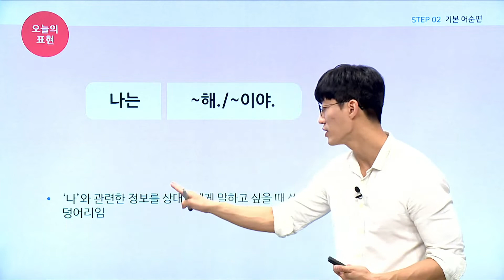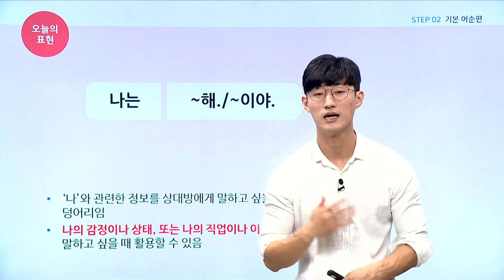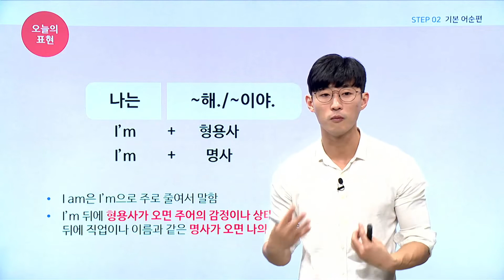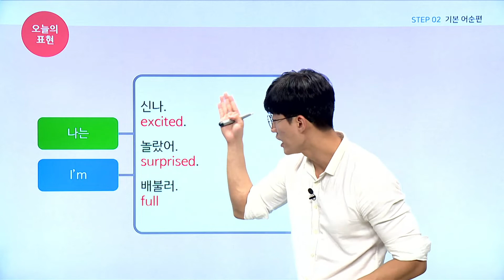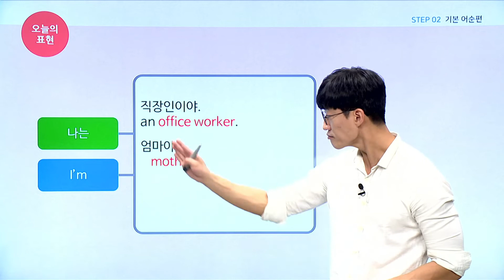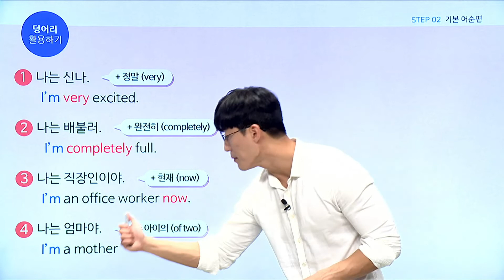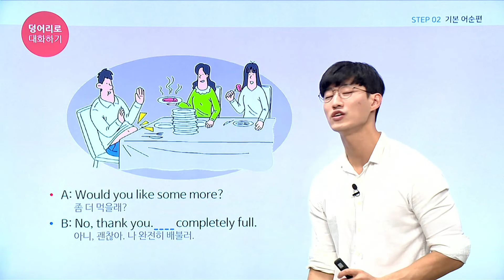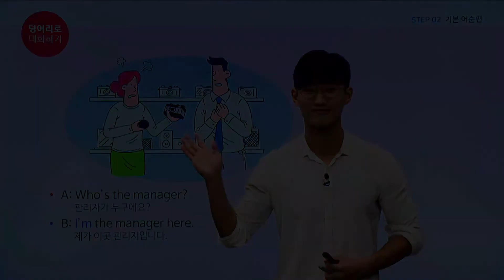[🔤왕초보 영어] 주어+동사+형용사! 항상 배우는 문장구조, 일상 회화에서도 정말 쓸모 있을까요? | 바로 써먹는 왕초보 영어 - 기본어순 패턴편 | 외국어 | 에어클래스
[바로 써먹는 왕초보 영어 - 기본어순 패턴편] 더 보기

📌회화를 잘 하기 위해서는 단어 하나하나의 의미와 문법에 치중하기보다는
하나의 의미 단위인 덩어리로 기억해야 하는 것이 좋습니다.

'바로 써먹는 왕초보 영어- 기본어순 패턴편'은 영어 왕초보에 눈높이를 맞춰 어렵고 딱딱한 문법은 버리고 바로 문장으로 말할 수 있는 기본 어순 덩어리를 알려드립니다.

한국어 덩어리와 영어 덩어리를 함께 제시함으로써 어떤 말을 하고 싶을 때 어떤 덩어리를 사용해야 하는지 한눈에 볼 수 있고, 짧은 말을 덧붙여 조금 더 길게 말해보는 훈련도 제공합니다.